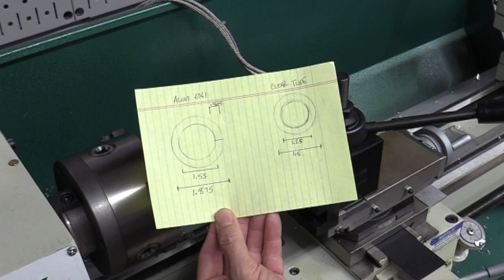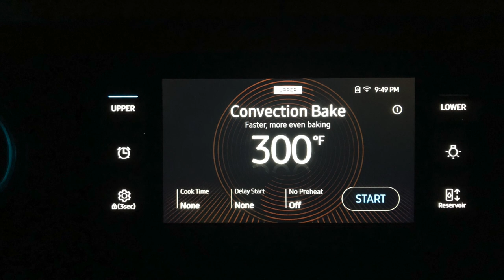How to Make a Resident Evil T-Virus Canister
In this video I show you how I made a T-Virus canister from the movie Resident Evil.  This is definitely an extreme build, so if you don't have the machinery I do, be creative and try using PVC fittings--which you can paint with a chrome or aluminum paint.